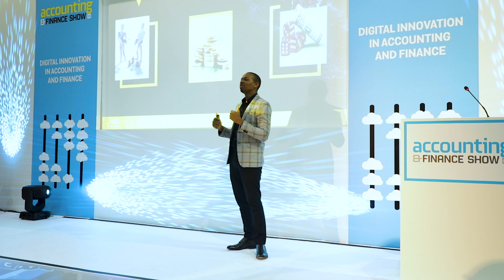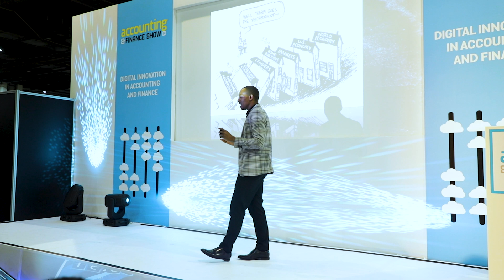History of Money and The Birth of Bitcoin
Blockchain is the technology. Bitcoin is merely the first mainstream manifestation of its potential.”

— Marc Kenigsberg, founder of Bitcoin Chase

About:
Mpho Dagada is a multifaceted professional whose illustrious career encompasses best-selling authorship, dynamic keynote speaking, enterprising entrepreneurship, and astute investment. Rooted in his very nature, he embodies the qualities of a solution architect, a fervent communicator, and a catalyst for transforming mindsets. Moreover, he has ascended to the status of a luminary in the digital currency realm, serving as a vanguard of digital innovation, a maven of blockchain technology, and a prescient futurist.

In addition to his current roles, Mr. Dagada has embarked on a remarkable political endeavor. Through his party, Arise South Africa, he aspires to become South Africa's next president. This bold aspiration stands as a testament to his unwavering dedication to catalyzing change at the highest echelons of leadership.